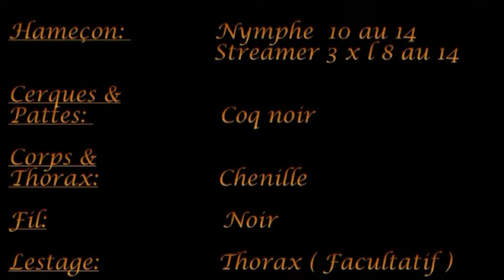Montana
Incontournable en réservoir